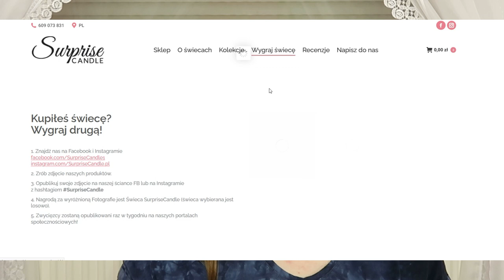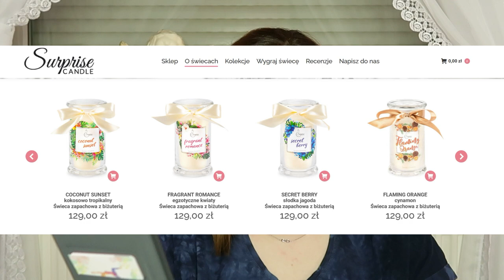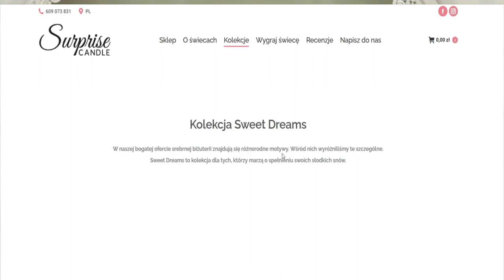Surprise Candle - moja opinia. Świeczka z biżuterią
Cześć! Witam Was serdecznie :)

► LookFantastic ►( Jeśli dokonasz zakupu na kwotę pow. 130zł OSZCZĘDZASZ 26zł a ja dostaję tyle samo na zakupy w sklepie LookFantastic )

► BeGlossy ► ( podaj swój e-mail np. we wiadomosci na Fb lub Instagramie ja odeślę do Ciebie zaproszenie. Za złożenie zamówienia z linku polecającego Ty dostajesz 200 glossydots ja 450 )

Zwrot gotówki następnuje na konto do 7 dni od wymeldowaniu, z 1 konta można dokonać 1 rezerwacji)

💬 Film obejmuje :
- produkty z paczek PR - NIE
- moją szczerą ocenę - TAK

Aparat, którym nagrywam filmy i robię zdjęcia: Canon G7 X Mark II
Filmy obrabiam w: Movavi Video Editor 15 Plus

UWAGA! :
NIE AKCEPTUJĘ NA MOIM KANALE  HEJTERSKICH KOMENTARZY. WYZYWANIE MNIE LUB OSÓB KOMENTUJĄCYCH będzie skutkować usunięciem komentarza oraz zablokowaniem konta jeśli będzie to nagminne!

Dotrwałaś/dotrwałeś do końca opisu? NAPISZ W KOMENTARZU:
MIŁEGO DNIA! :)